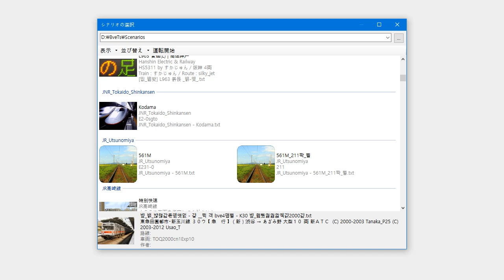[BVE5] 【改良版デモ】韓国首都圏電鉄４号線 (ソウル地下鉄4号線) 各駅停車 S4037 ダンゴゲ→チャンドン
新しく公開された改良版デモです。

前のは１駅区間のみでしたが、今度はチャンドンまでです。